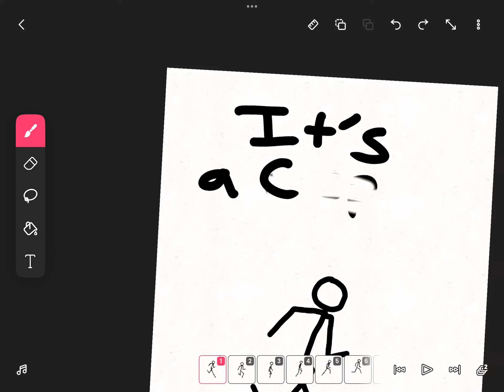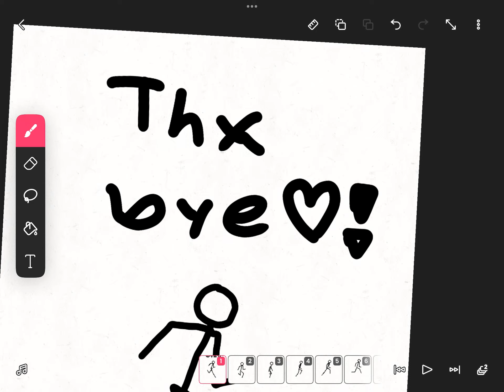My first DECENT run cycle!